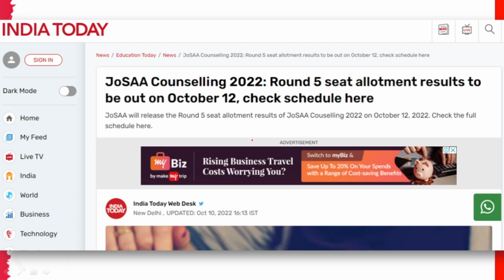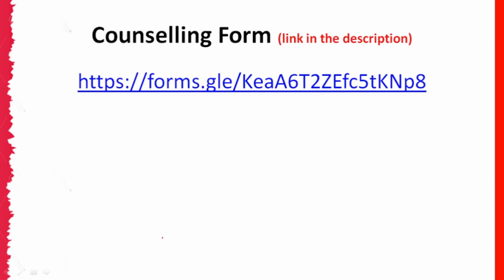JOSAA Counselling 2022 | Round 5 seat allotment results to be out on October 12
JOSAA Counselling 2022 | Round 5 seat allotment results to be out on October 12 : Complete Information